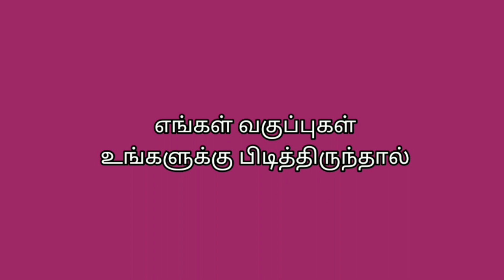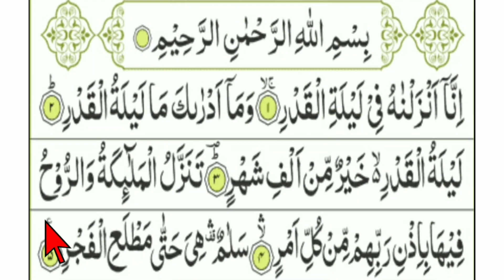Surah Qadr | with Full Tajweed rules l சூரத்துல் கத்ர் தஜ்வீத் சட்டங்களுடன்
Learn Surah al Qadr with full tajweed rules in Tamil in this video

சூரத்துல் கத்ர் தஜ்வீதுடன் ஓத கற்றுக்கொள்ளுங்கள்
இதுவரை நாம் பார்த்த நூரானி காய்தா பாடங்களை அல் குர்ஆனில் நடைமுறை படுத்தி இனி வரும் வகுப்புகளில் பார்க்க இருக்கிறோம்.
இன்று பாடமாக சூரா கத்ர் தஜ்வீதுடன் இந்த வீடியோவில் பார்ப்போம்
எங்கள் வகுப்புகளை உங்கள் நண்பர்களிடம் பகிர்ந்து அவர்களையும் பயனடைய செய்யுமாறு பணிவன்புடன் கேட்டு கொள்கிறோம் ..